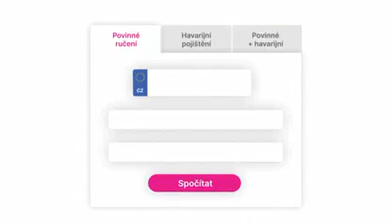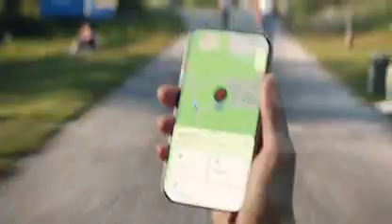Nickelodeon (Czechia) - Continuity (July 29, 2024) (English)